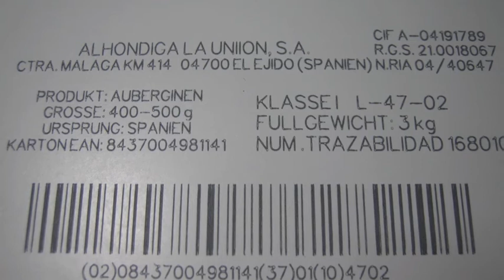Fotonica Laser. Marking on laser sensitive ink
Laser marking on sensitive ink. System used: Altair-C-30